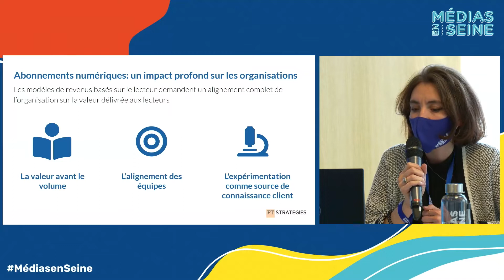Abonnements numériques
Avec :

- Lisa Boucher, Directrice Marketing et du Business Développement numérique, Lagardère News
- Philippe Colombet, Directeur du journal, La Croix
- Chantal Ferraro, Head of News Partnerships France, Middle East and Africa, Google
- Lou Gautier, Principal, FT Stratégies

Animé par Lou gautier, Principal FT Stratégies

Médias en Seine – Salle Françoise Giroud/ mardi 12 octobre 2021